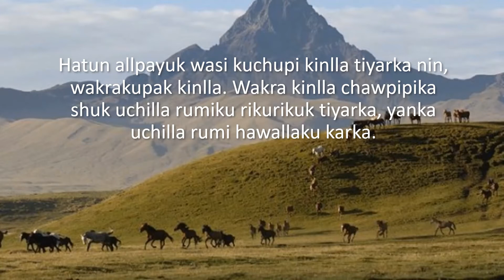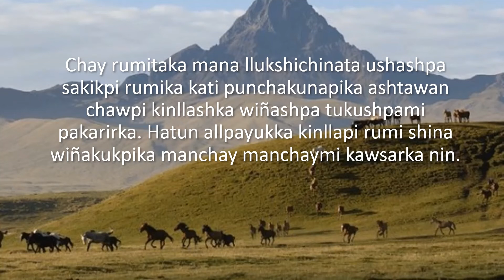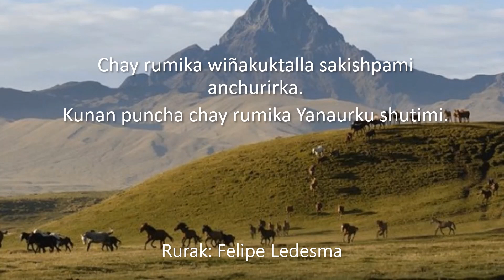IMASHINA SHUK URKU WIÑARISHKAMANTA - ÑAWPA RIMAY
Rurak: Felipe Ledesma
Yachakuyniki: A2
Este audio video está realizado para estudiantes de kichwa de nivel A2 para practicar la lectura, escritura y pronunciación. Las traducciones es este caso no son útiles a fin didáctico.
Hatun napaykuna.